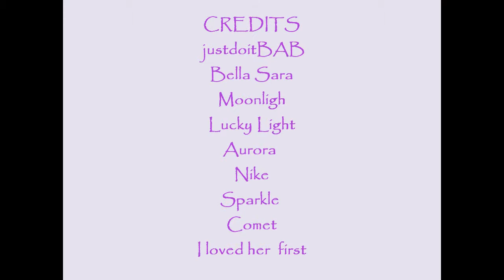I loved her first -Bella Sara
READ THIS BEFORE COOMENT
this is a random bella sara movie with the song i loved her first i was bored...@_@ lol ummm so dont comment if its boring or you wasted 3 minutes of your life,,,i warned you tht i was bored so .:| I DONT OWN ANYTHING .this is my foal sparkle comet :D and i have a lot of magical horses ..:D BBAYY